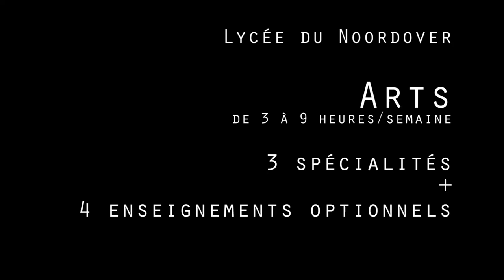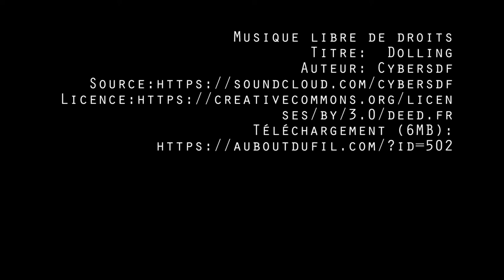ARTS: 3 Spécialités et 4 Enseignements optionnels au lycée du Noordover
3 spécialités et 4 enseignements optionnels artistiques au lycée du Noordover de Grande-Synthe: Cinéma-audiovisuel, Arts plastiques, Musique et Théâtre. De 3 à 9 heures/Semaine.